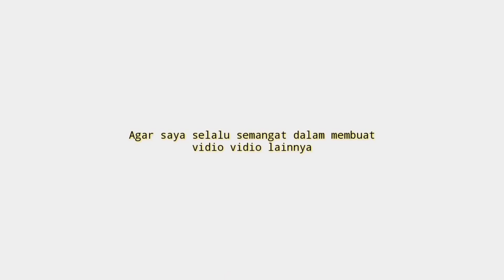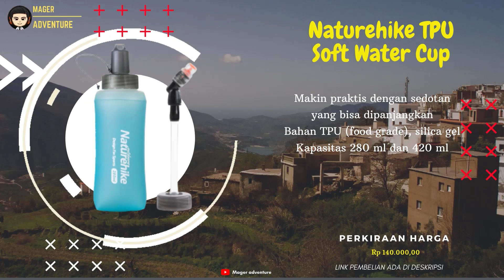7 Rekomendasi Botol Minum Terbaik simple Untuk Mendaki Gunung Paling Wajib Di Miliki Terbaru 2021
Sedang Nyari Botol Minum Terbaik ? Coba deh cek 7 Rekomendasi Botol Minum Terbaik simple Untuk Mendaki Gunung Paling Wajib Di Miliki Terbaru 2021
Kamu bisa cek Botol Minum Terbaik simak vidionya.
Berikut Daftar 7 Rekomendasi Botol Minum Terbaik simple Untuk Mendaki Gunung Paling Wajib Di Miliki Terbaru 2021